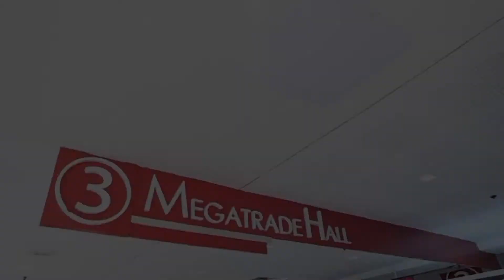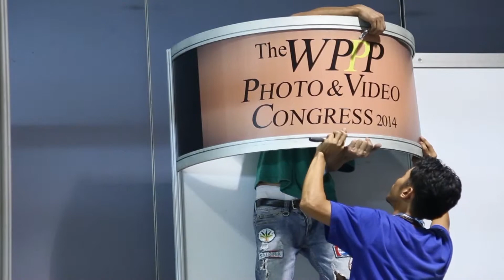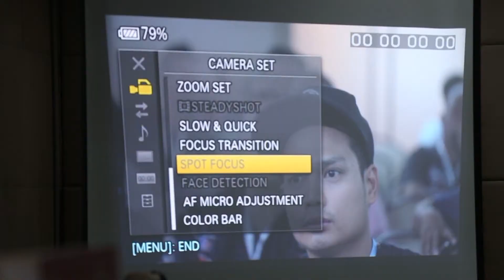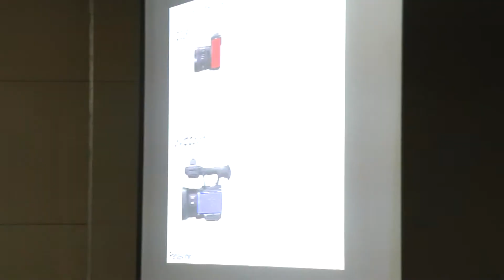The WPPP Photo and Video Congress 2014 Final Video